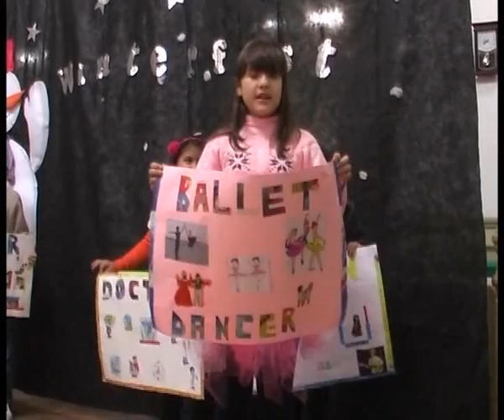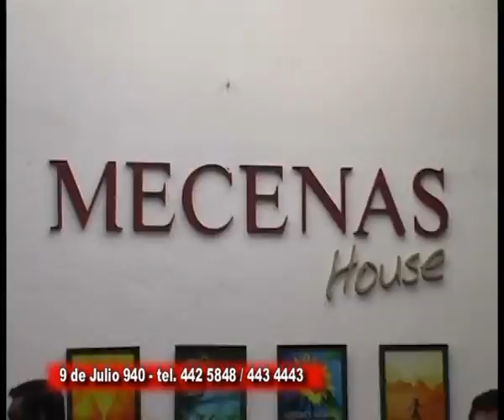Mecenas House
Winter Fest . . . .